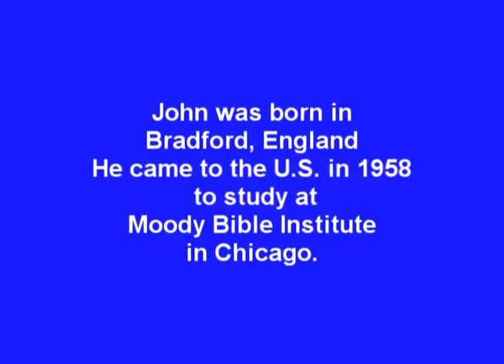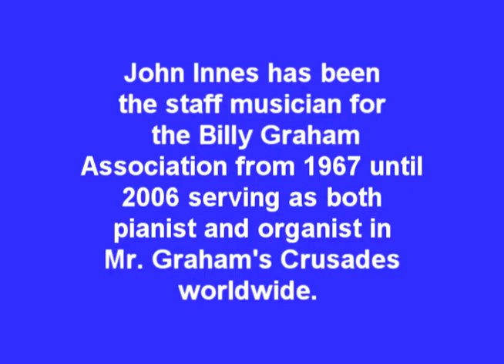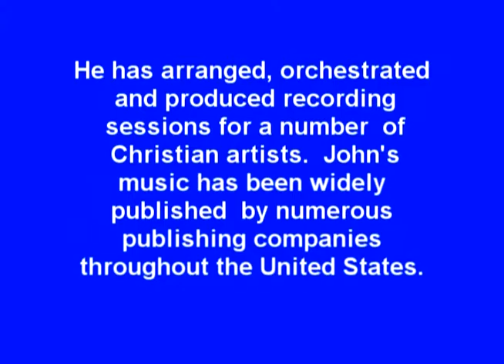John Innes, former Billy Graham pianist, performs "My Little World"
John Innes, popular Christian pianist and former pianist and organist for the Billy Graham Association, performs from his 1976 album, "Special Moments with John Innes".